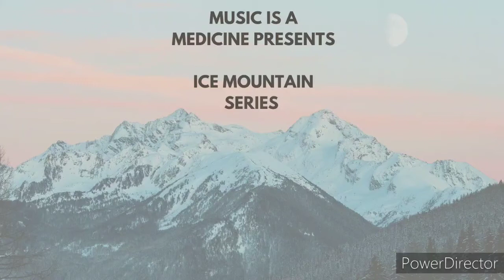Ice Mountain Series |Part 3|Music is a Medicine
Music is a Medicine presents Ice Mountain Series. This is the Part 3 in this series. In the comment section give your comments about our previous series and about our brand new Ice Mountain Series. In this video some cool video shots of Ice Mountains with cloud floating around had been included. And a perfect background music also been added for this video. Hope you will enjoy this part 😊.

More interesting videos and Series are coming 🤗.